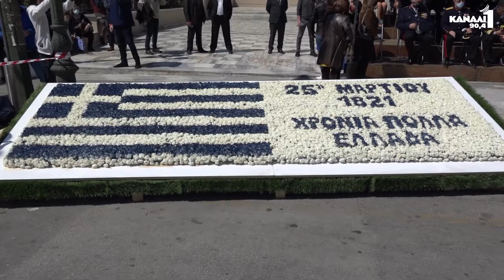Κατάθεση στεφάνων απο τον Δήμο Πειραιά για την επέτειο της 25ης Μαρτίου